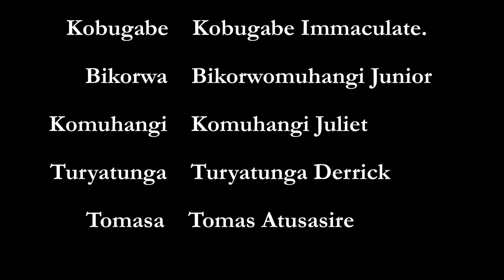GET MORE MONEY by Rwamwanja Ghetto Icons. Kamwenge district, Uganda.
Ugandan learning comedy.